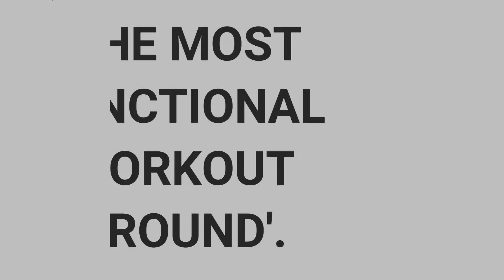Street Combat Promotional Video | Home Workout | No Equipment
Launching on 03/06/2021, Street Combat will give you an amazing workout using the self defence striking techniques from Street Defence. The Street Defence self defence system is designed for all ages and abilities. These are home workouts and require no equipment.

The striking techniques from Street Combat have been put together into combinations to form an incredible workout like no other.